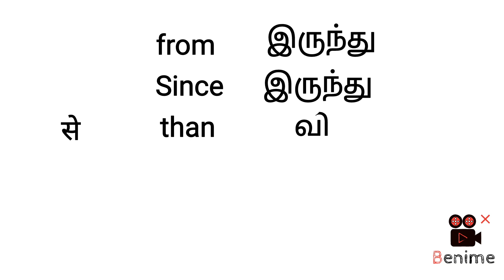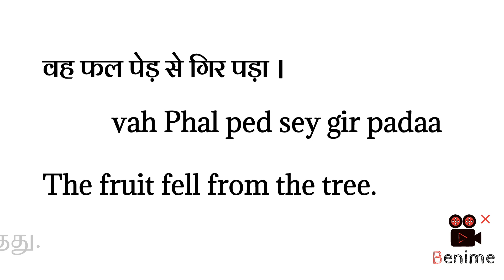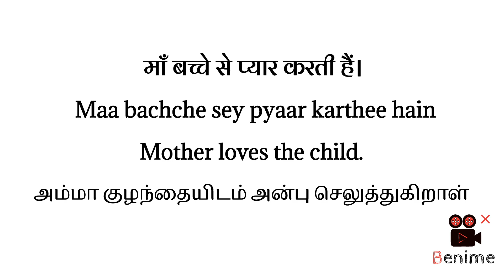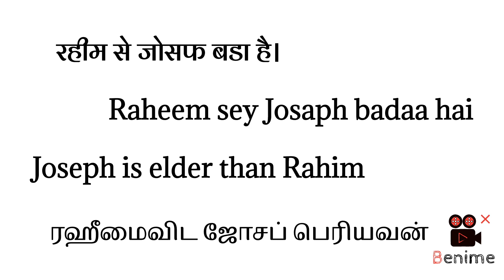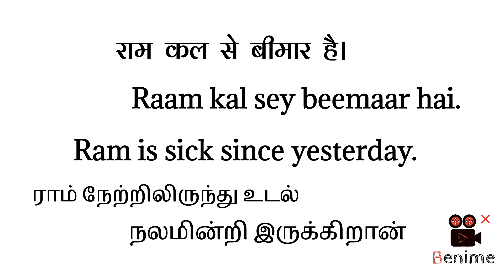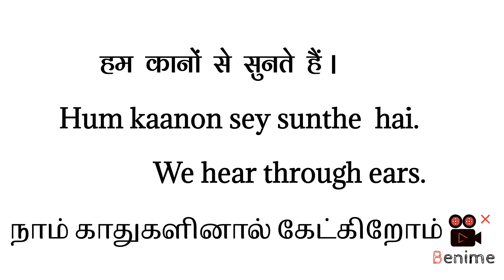SPOKEN HINDI/sentences with Tamil & English meanings/pronunciation/PART- 6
spoken learnhindi tamilandEnglishmeanings part 6

This video series of Spoken Hindi through Tamil & English will help you to Learn Hindi through Tamil & English. This video is created on the basics of how it is spoken by the public.

It will be very useful to speak Hindi.

press 🔔 button for instant notifications.

Check the previous video before watching this.